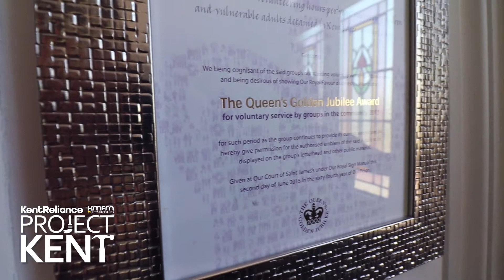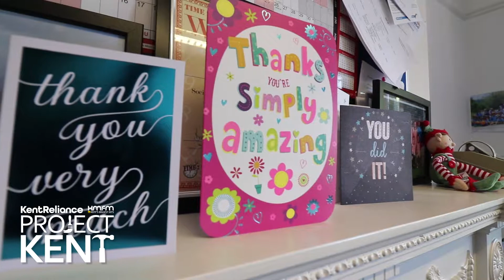YLF : Project Kent 2018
YLF are very proud to announce that we have been chosen as the Kent Reliance and KMFM Project Kent 2018! Over the next few weeks they will be taking over our offices to give YLF HQ a makeover. Take a look at this video to find out more...